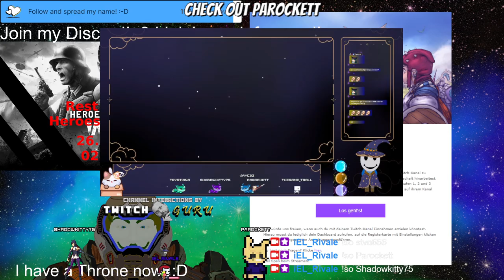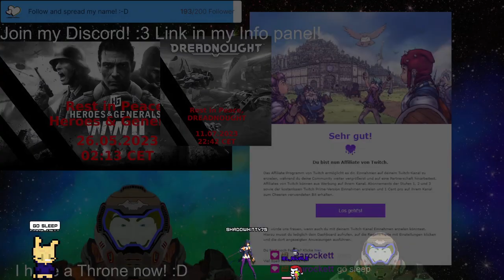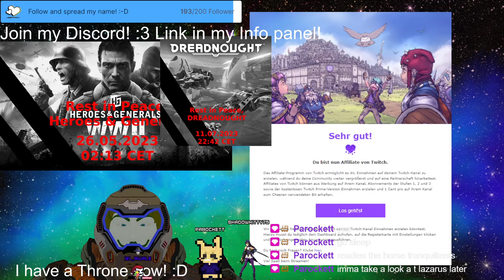Stream 411 PATCH DAY! (almost) What´s new?! PNG V-Tuber Eng/Ger